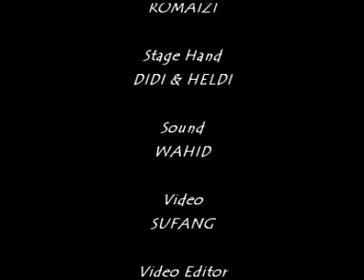METRO CELL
Final battle at Spurs Pub Kota Kinabalu..Aldo,Joy,Herman,Rafee,Stuck...Solo music & Seruan.